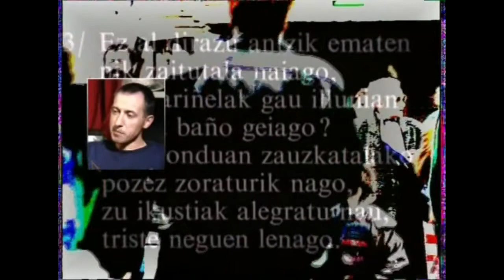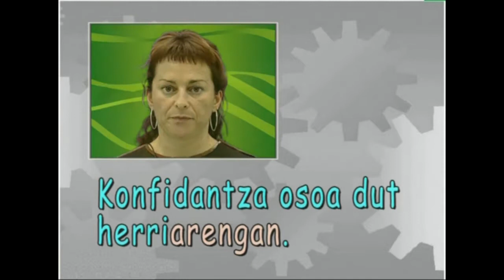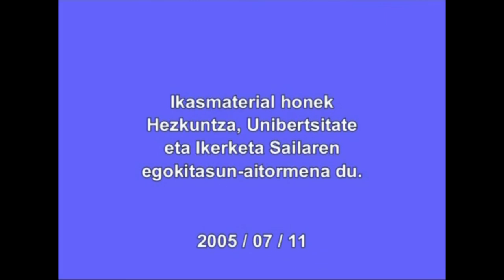Deklinabide-kasuak: NORENGAN, NORENGANDIK, NORENGANAINO...